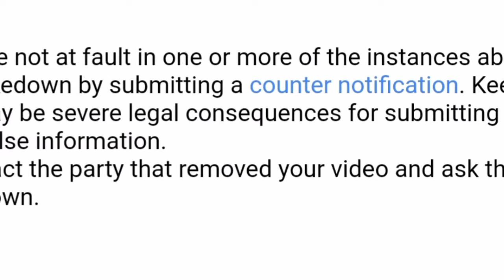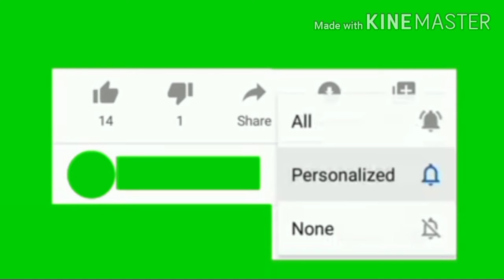COPY RIGHT STRIKE: Pano maiiwasan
COPY RIGHT STRIKE: How to make and How to Avoid